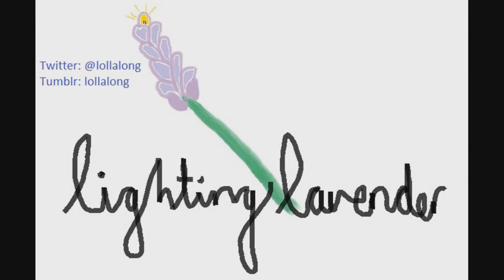Top 5 Essay Writing Tips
So I've written a lot of essays in my time and these are my top 5 tips for getting them done. Although I don't always stick to what I say, I try whenever I can.

Socially acceptable stalking!